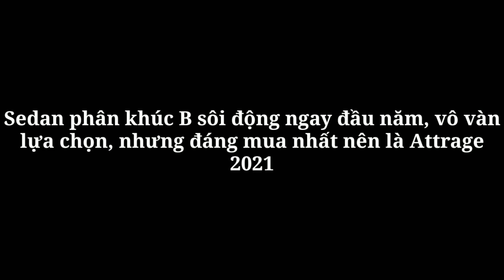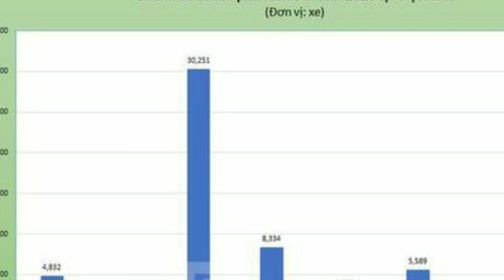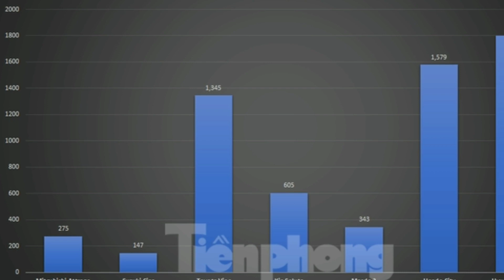Sedan phân khúc B sôi động ngay đầu năm, vô vàn lựa chọn, nhưng đáng mua nhất nên là Attrage 2021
360 Xe_Với việc nhiều mẫu xe có thêm các bản nâng cấp, phân khúc B của thị trường Việt Nam đã được 'hâm nóng' và hứa hẹn sự bùng nổ trong năm 2021.